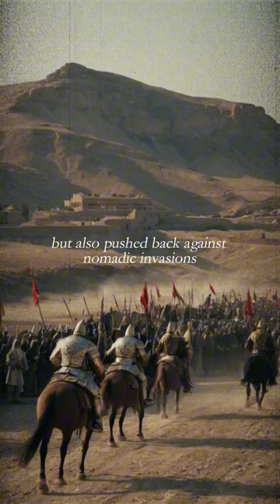The Sasanian Empire in a Nutshell: Brief History and Legacy You Need to Know!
The Sasanian Empire. What fascinates you most about the Sasanian Empire? 🤔 Everything you need to know in about one minute.

Name: Sasanian Empire
Timeframe: 224 AD - 651 AD
Capital: Ctesiphon
Epoch: Late Antiquity
Territory: The Sasanian Empire, at its peak, encompassed modern-day Iran, Iraq, parts of the Arabian Peninsula, and stretched across areas of Turkey, Syria, Pakistan, and parts of Central Asia.

Important note: The images are AI-generated and are only intended to give a rough idea of the empire and its history. Historical accuracy with regard to armor or buildings, for example, is therefore not guaranteed. I am primarily interested in a textually correct historical classification. Hit me up if you find a mistake or anything like that. Comment suggestions or feebdack -  What do you want to see? Best regards!